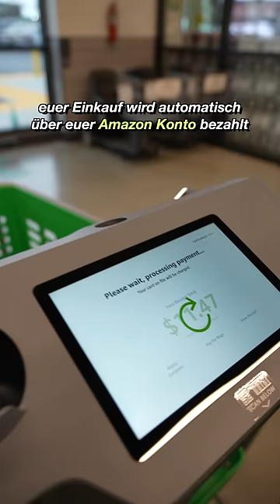Der Supermarkt der Zukunft😳